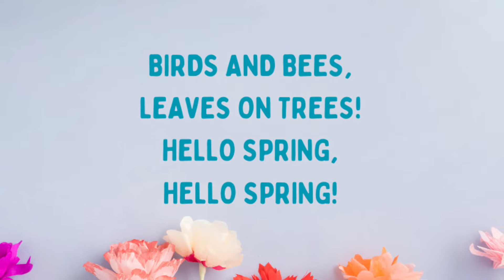“Spring is here” poem/song & sign language